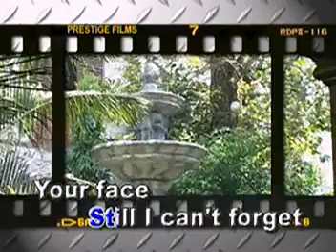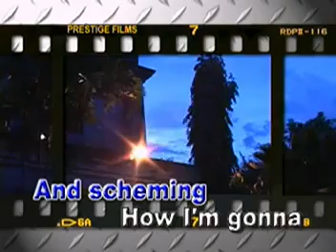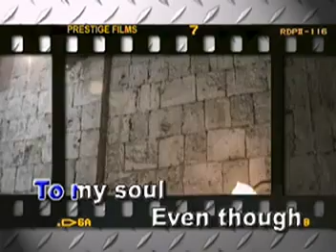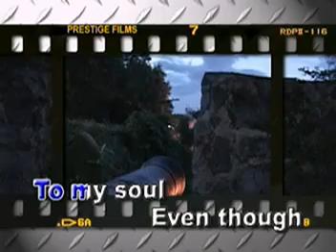72 - Old Photographs - Jim Capaldi | YFLS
These are 6-Volume series of Your Favorite Love Songs under Star Recording Inc. (now Star Music). This VCD Released in  October 1999 - April 2003.